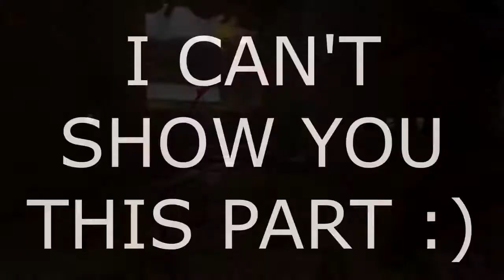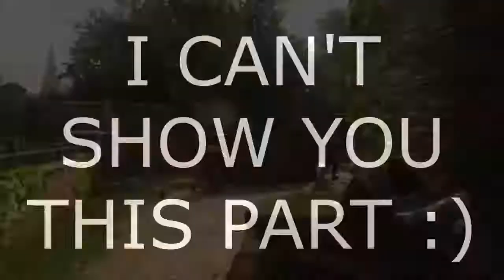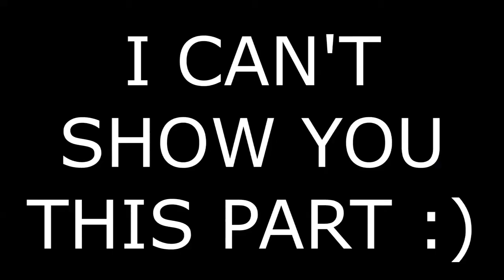Call Of Duty WW2 - Multiplayer Gameplay 1080P 60FPS | Let's Play 2017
💰 Call Of Duty WW2 on Amazon